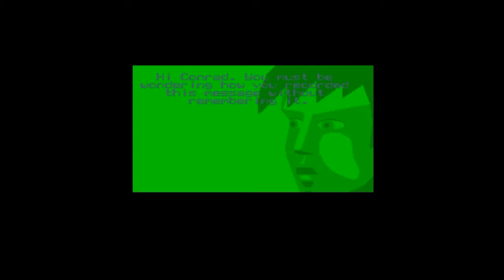Amiga Heaven - Flashback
Amiga Heaven
Flashback